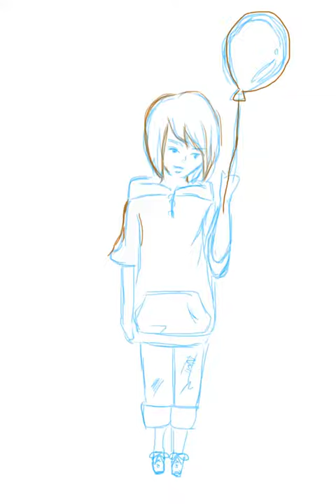風船と子ども